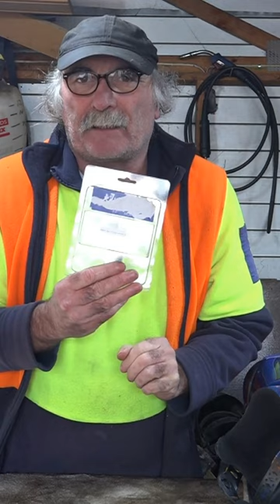Try This If You Can't See When Welding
So are there any welding helmet magnifying glasses that we can buy and install into our welding helmets but can have the same vision as our prescription reading glasses? Actually, I have discovered that you can buy magnifying cheater lenses online and you can have the option of choosing the strength you require.